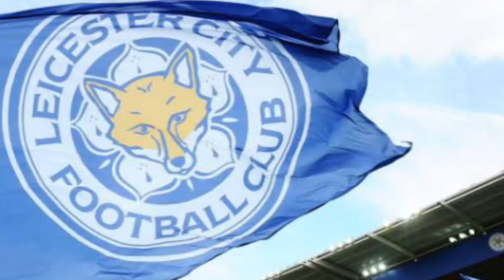สรุปข่าวเลสเตอร์ซิตี้ 11/8/64 คาดการณ์ 11 จิ้งจอก ดวล วูล์ฟ เปิดพรีเมียร์/เกซซาล เตรียมซบ เบซิคตัส